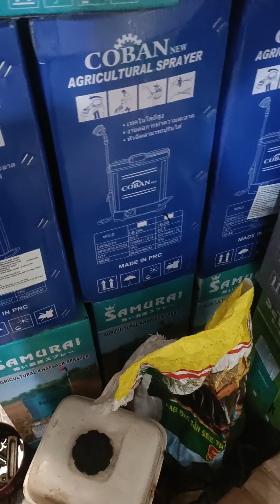Trang YouTube củ em bị mất liên kết anh em mua hàng vui lòng liên hệ em nhé Đt 0913731221